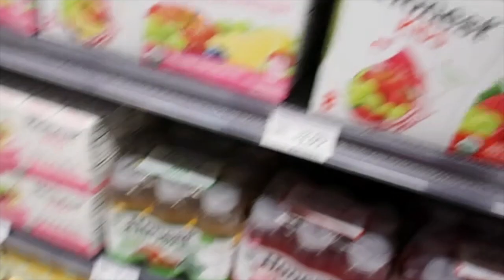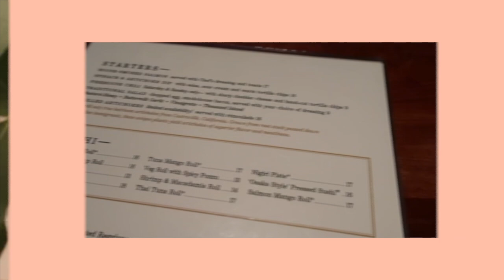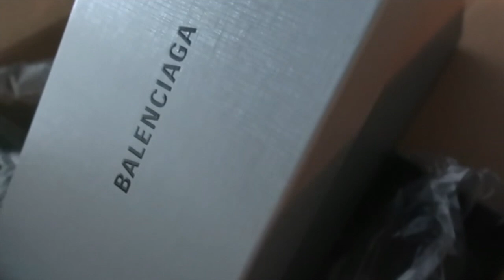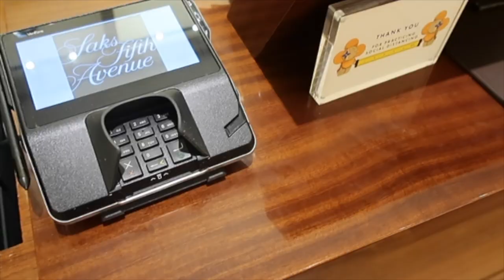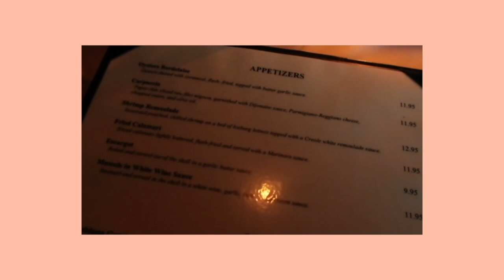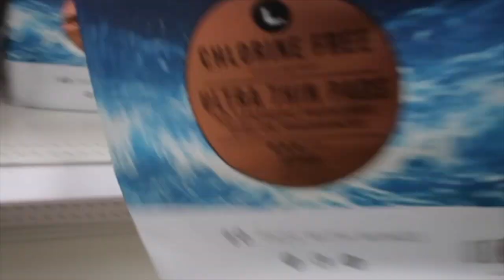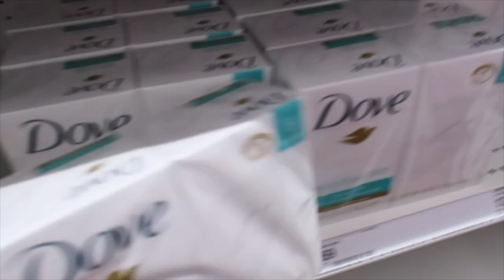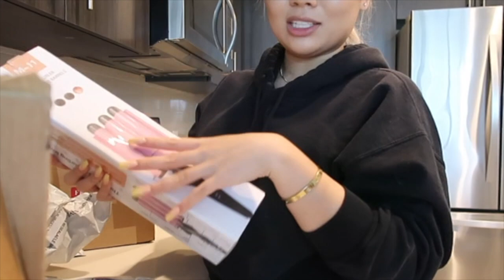WEEKLY VLOG | back into routine, grocery & luxury shopping, diy flower arrangements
I’m back home & trying to get back into my daily routine. Watch this vlog to see me go grocery shopping, a little luxury shopping, attempting to make my own flower arrangements, and a mini Sephora haul just in time for the VIB sale!

Let me know what’s your faves from Sephora down in the comments below!

MUSIC CREDIT »
MusicByAden - Rise
Aerohead - Perilune
7clouds - Dreaming
InRp - Ocean Blue
InRp - Last Summer

ITEMS MENTIONED »
FACE MASK
HAIR CRIMPER
JONATHAN ADLER PIECE
FACE CLEANSER
PORE EXFOLIATOR
LIP TREATMENT

Xo, Ju. 💕